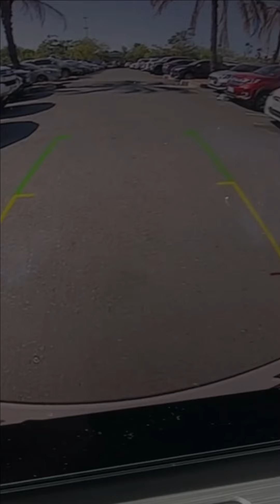🔴 LIVE Kesuksesan dan cinta, tak terpisahkan. JodohUntukCowokKaya kebahagiaan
Selalu bijak dalam bermedia sosial jangan pernah memberi sesuatu dalam bentuk apapun seperti uang, pulsa dan lain sebagaimananya termasuk biodata anda yang bersifat pribadi / KTP atau kontak WA / alamat rumah
Dukung terus Channel ini dengan LIKE, Komentar dan bagikan kepada saudara  kerabat dan teman yang belum menemukan jodohnya..
Terimakasih.

Bantu sesama sesuai dengan kemampuan.